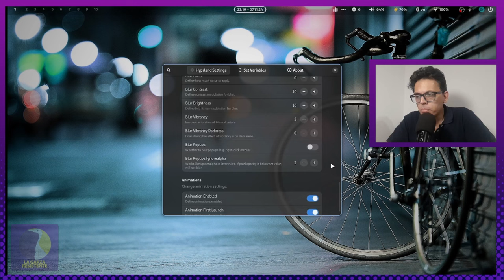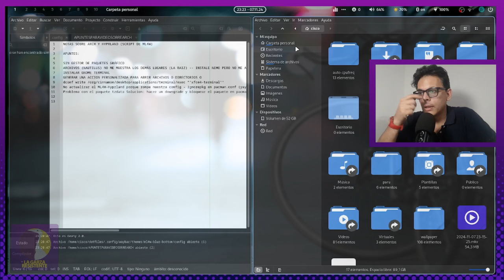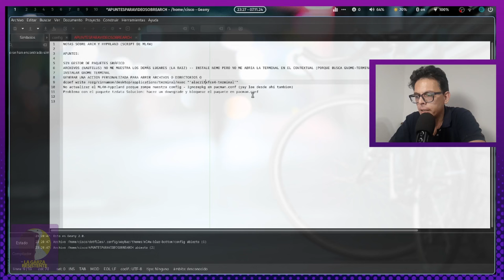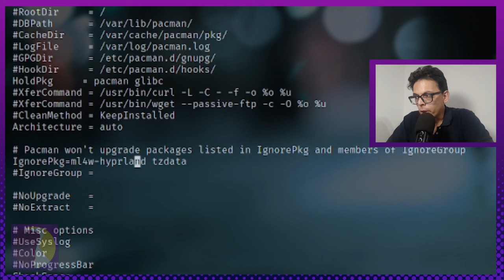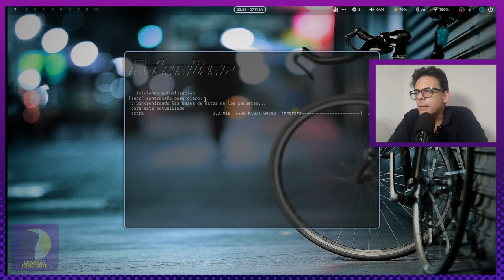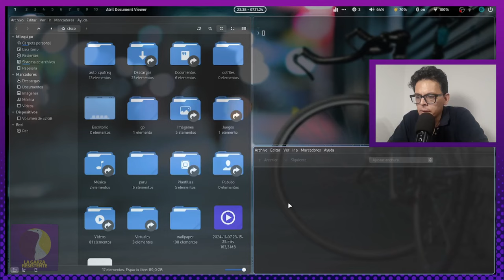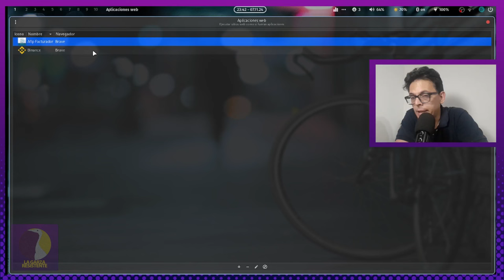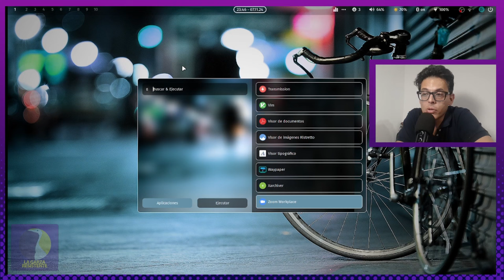Mi experiencia después de 1 Mes con archlinux !!! | Hyprland | My Linux For work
Sean bienvenidos todos a esta nueva entrega en LGR!!! Lo prometido es deuda así que hoy les traigo un video donde les cuento mi experiencia después de un mes de uso de Arch Linux con el gestor de ventanas Hyprland instalado con el script de ML4W! Quien se debe llevar todos los Laureles! Desde ya agradecido a Stephan Raabe por este gran trabajo!
Espero que disfruten este video y se animen a probar el script
Si quieren apoyar al canal: